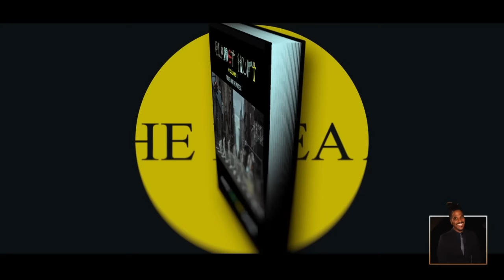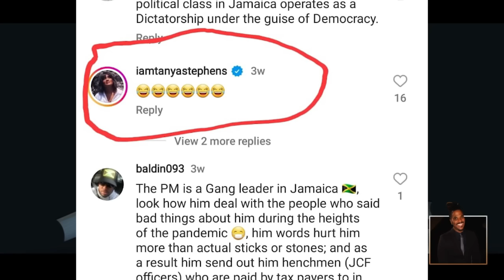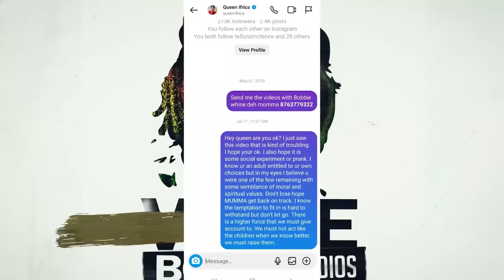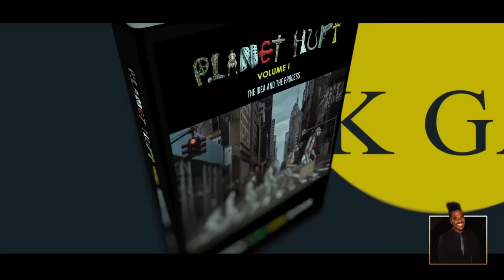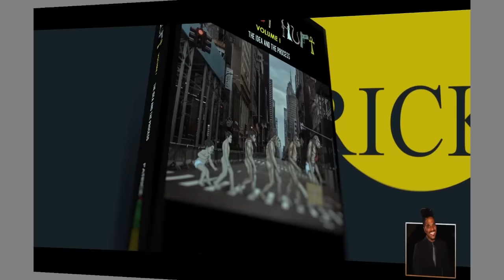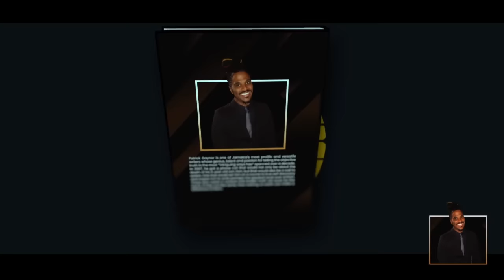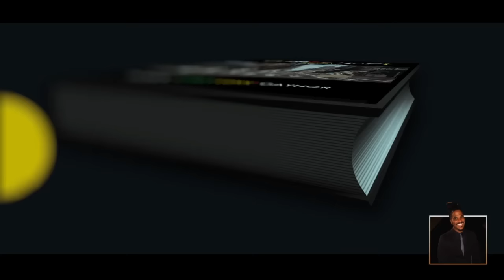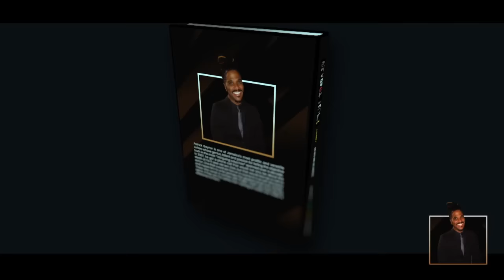UNU LICK UNU F*@KIN HEAD !!!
PLANET HURT BOOK AVAILABLE LOCALLY AND SHIPMENT TO THE CARRIBEAN.  AT JA DEALS.

THE ROAD TO ZION hard copy is also on Amazon. Check this out!